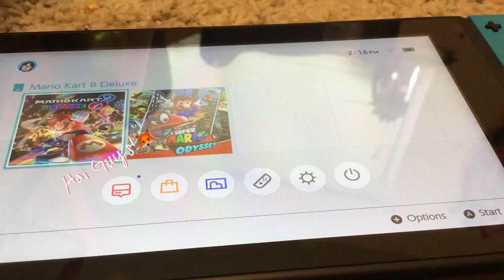My Nintendo Switch Super Mario Kart Deluxe Part 1